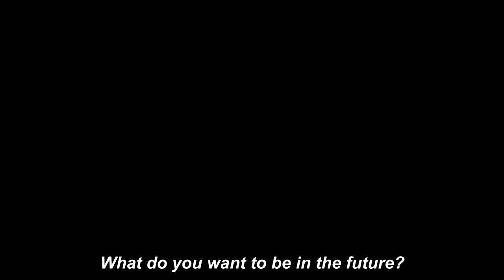Why Me ? (สมชาย...นายอีกแล้ว) | Official Trailer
พบกับ "ช่อสุดท้าย แห่งทุ่งดอนเมือง" ณ อาคาร รณนภากาศ ๑๖ พฤษภาคมนี้